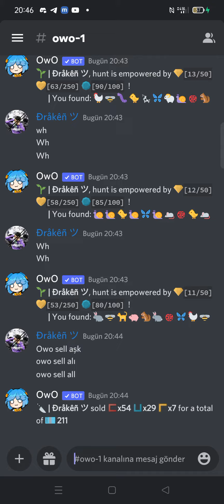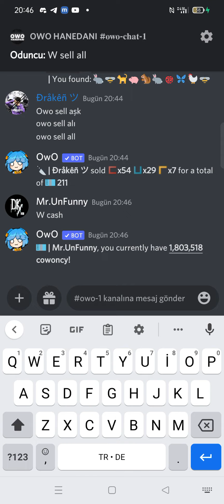OWO Ödül sunucumuz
OWO
reward
OWO reward
OWO method
OWO hilesi